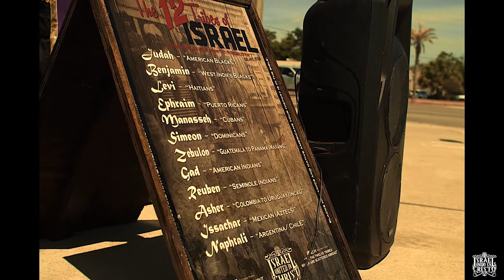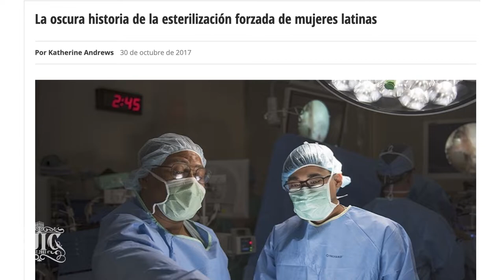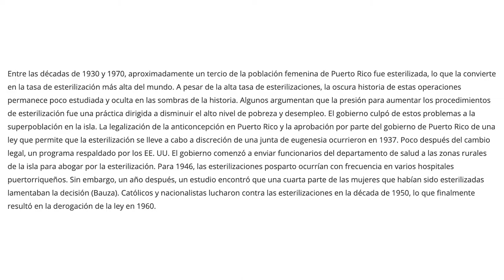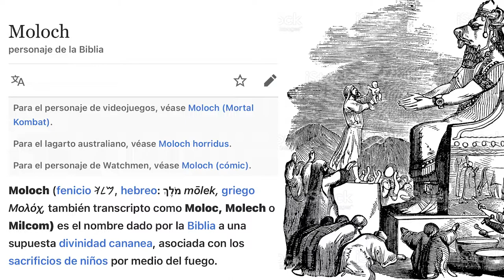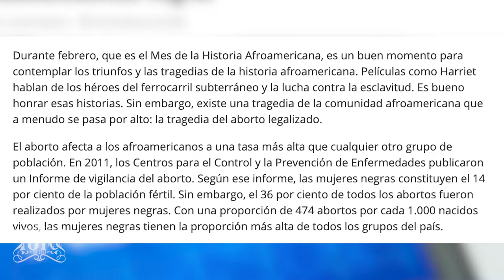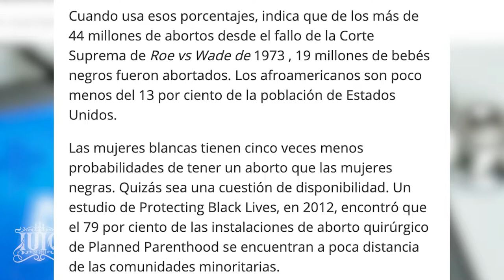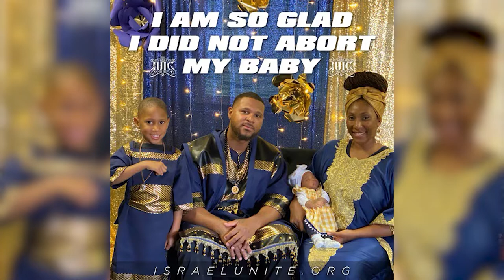IUIC | 15 Minutes with the Captains | ABORTOS en la COMUNIDAD LATINA y NEGRA